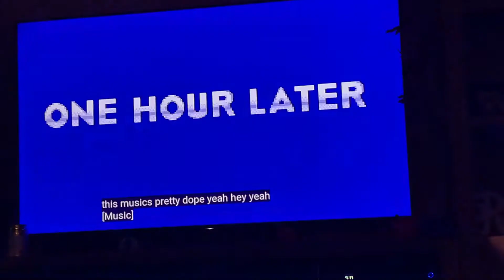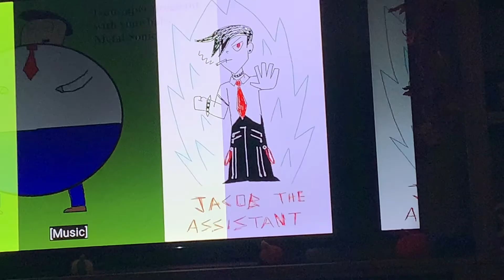Charsonic reacts to The Best of Robotnik Dorkly Bits from Dorkly